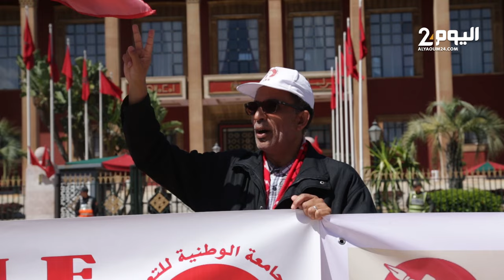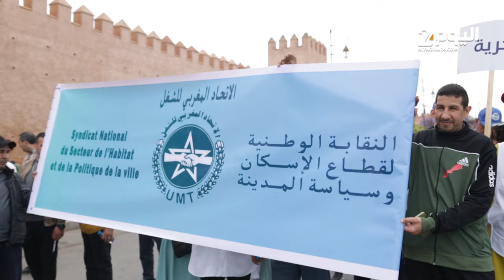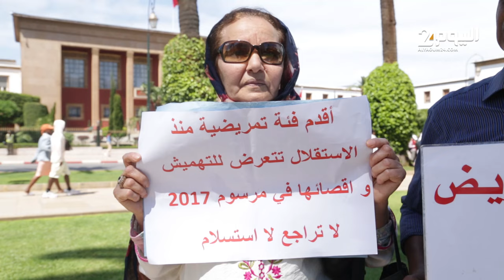قلق من إصلاح التقاعد وقانون الإضراب يهيمن على احتفالات فاتح ماي